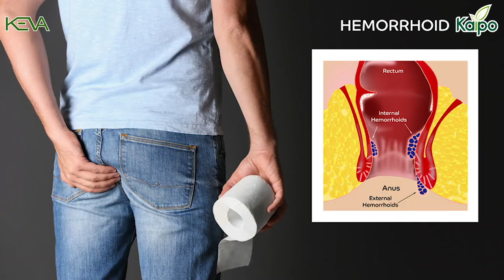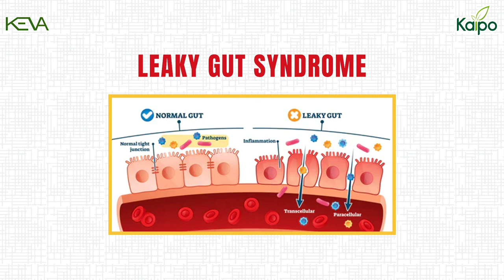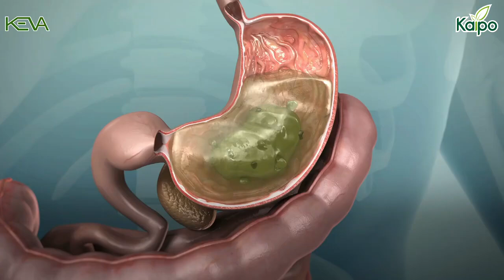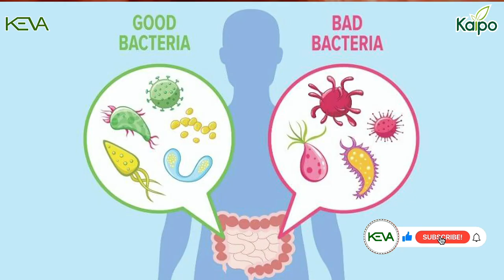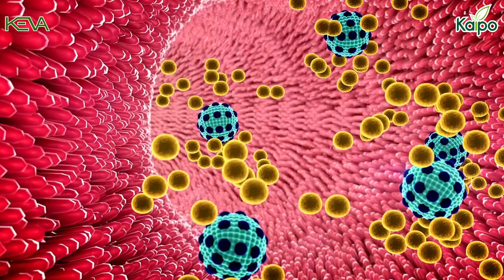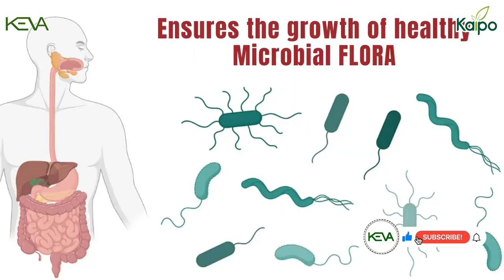diabetes bavasir Bhookh na Lagna ki pareshani se bachayegi ek drop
Keva Young Tablets

Keva Young is a powerful formula discovered by Keva Kaipo Industries that promises to provide a complete set of health benefits owing to its healthy composition. It is a 100% herbal product without any use of chemicals, making it a safe option for all consumers.

This high-powered formulation provides a healthy gut by improving the condition of the microbial flora of the body, which helps in the development of UA (Urolithin A), a natural compound produced by gut bacteria. Since an unhealthy gut is related to numerous health problems, improving its health automatically enhances the overall health of the body.

The gut digests food and absorbs nutrients that help your body function. According to a study, our gut flora might affect every organ in our body.

Ageing

External elements like lifestyle and dietary choices have been demonstrated to play a crucial role in influencing the process of healthy aging and, consequently, promoting longevity. These factors exert their impact, at least in part, by influencing the gut micro biome—a community of beneficial microorganisms (micro biota) that inhabit the intestinal tract. Keva Young fosters the growth of the micro biome, contributing to an extended lifespan.

Constipation

Constipation is characterized by infrequent bowel movements (less than three per week), the presence of hard, dry, or lumpy stools, difficulty or pain during bowel movements, or a sensation of incomplete evacuation. Keva Young aids in addressing constipation by promoting optimal digestion of food and improving gastric motility, facilitating easier passage of stools.

Pigmentation

Pigmentation denotes the hue of the skin, and disorders related to skin pigmentation lead to alterations in skin colour. Melanin, produced by skin cells, is the pigment accountable for the skin's coloration. Hyperpigmentation is a condition resulting in skin darkening, impacting specific skin areas or the entire body. Dysbiosis in the skin and/or gut micro biome is linked to an immune response imbalance, fostering the onset of skin conditions like atopic dermatitis, psoriasis, acne vulgaris, dandruff, and even skin cancer. Keva Young aids in rectifying Dysbiosis issues and contributes to resolving various skin disorders.

Indigestion / Loss of Appetite

Keva Young plays a pivotal role in balancing gastric juices, optimizing the concentration of gut microbial flora, and addressing the challenges associated with Leaky Gut. This comprehensive approach not only addresses indigestion but also contributes to the alleviation of interconnected symptoms associated with gastrointestinal disorders.

Hyperacidity

Keva Young aids in regulating gastric juices, in contrast to chemical-based medications that entirely inhibit the release of gastric juices essential for food digestion. Keva Young ensures an optimal